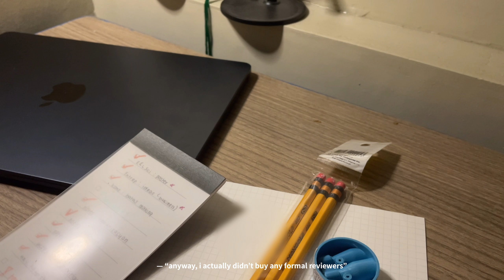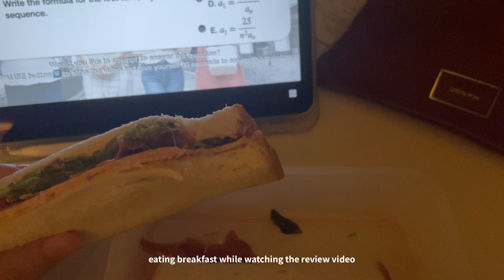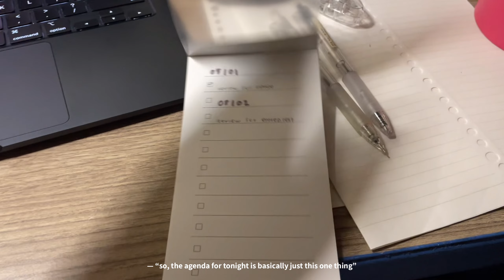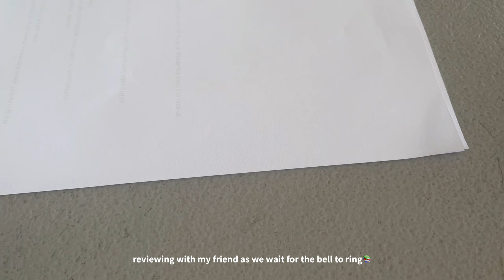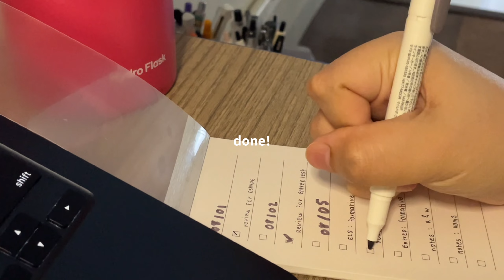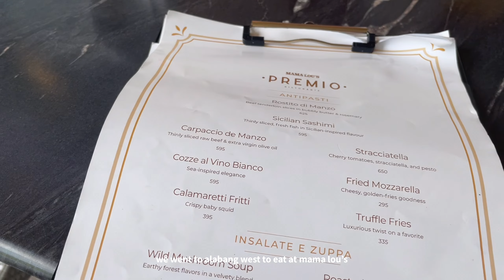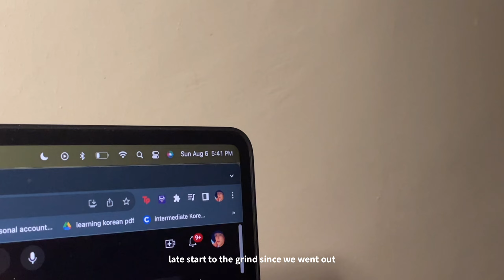student diaries s2📚: PRODUCTIVE study vlog, going out, reviewing for exams, taking notes, etc!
[ ⋆｡⋆˚｡⋆｡˚｡⋆. you received an egg! click here to open!⋆｡⋆˚｡⋆｡˚｡⋆.

 ୭.⋆｡⋆༶⋆˙⊹ you got a study vlog! .⋆｡⋆༶⋆˙⊹୭ ]

🍓 mini message ☽

Hiiii! Welcome to another weekly vlog! FIRST AND FOREMOST THANK YOU GUYS SO MUCH FOR 1,144 SUBSCRIBERS??? That number is honestly something that, TO ME, is unfathomable! Thank you guys so so much for liking the channel and the content I put out! I hope you guys will continue to enjoy the videos I’ll be putting out! Anyway, this week’s video is a tad bit chiller than the second episode of this season! Nevertheless, I hope you guys enjoy!! I’ll see you guys again with another video next week! 🫶🫶

[also, my apologies for the late upload! I promise to upload on saturday next week!!]

🧸 what were used in the video
📷: Iphone 12
💻: Macbook Air 2022 & Ipad Air 2022
Editing software: vllo (on ipad)

🎨 about me
where are you from: philippines :))
name: you can call me K ;)

timestamps
00:00 - intro
00:44 - monday
4:14 - tuesday
7:04 - wednesday
10:02 - thursday
10:54 - friday
12:20 - weekends

tags!
NOTE: Hi! Please ignore the typos and grammatical error (if there are any)